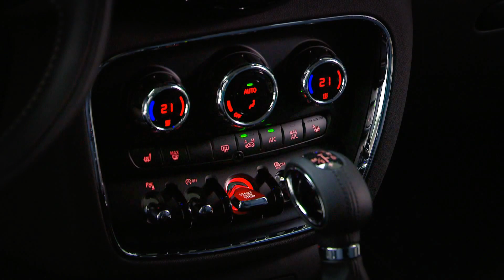The new 2016 MINI Cooper S Clubman Interior